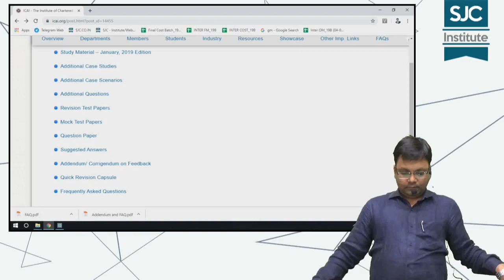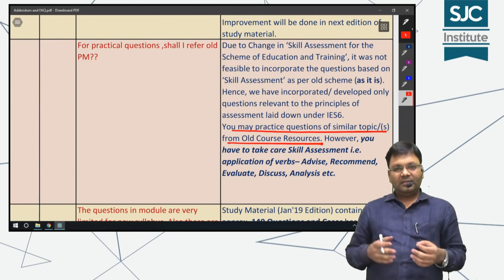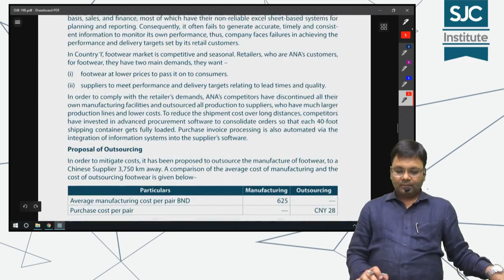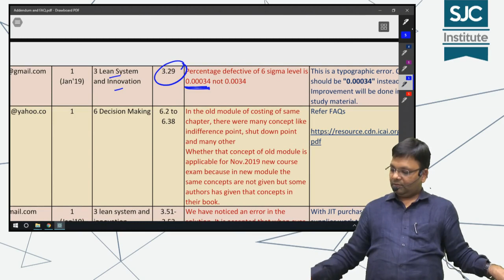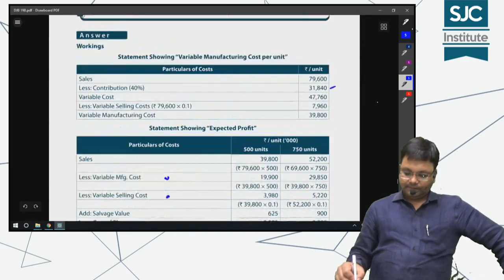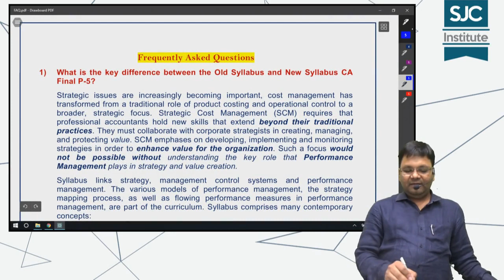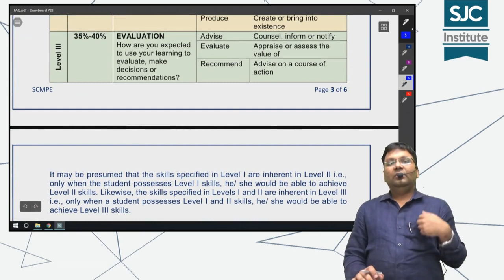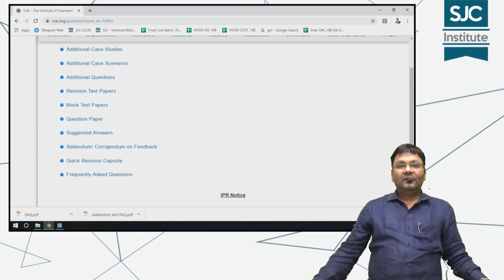Addendum in SCM by ICAI- CA (New Syllabus)